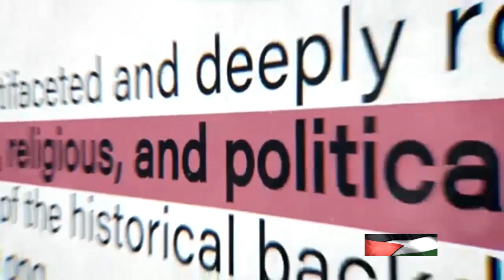Impending Famine in Gaza A Dire Warning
About the video:
In this important video, we shed light on the critical issue of the impending famine in Gaza and the desperate need for international aid as highlighted by UNICEF and other global organizations. The situation is dire, and your support can make a difference.

Join us as we delve into the details of the crisis, explore the reasons behind the food shortage, and discuss how we can all come together to help those in need.

Help us raise awareness by liking and sharing this video to reach a wider audience. Together, we can make a positive impact and provide vital aid to those facing hunger in Gaza.

Stay informed, take action, and let's work towards a better tomorrow for all.